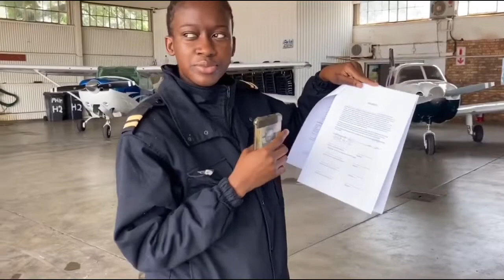HOW TO ENROLL INTO BLUECHIP FLIGHT SCHOOL/Namwezi 💕